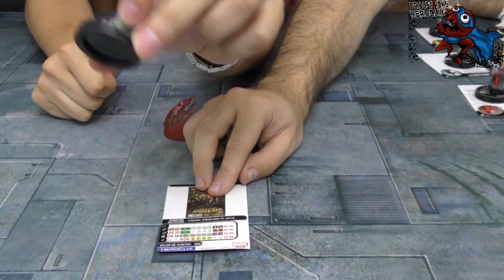Heroclix: Explicacion de Figuras Superior Foes of Spider-Man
Kiko, Sonu y Ferrek entran en detalle con las figuras de Superior Foes of Spider-Man.
Que vienen a aportar al actual estado del juego las figuras de la nueva colección?